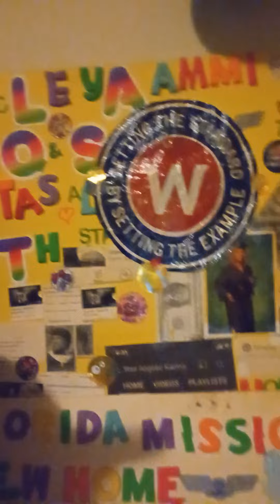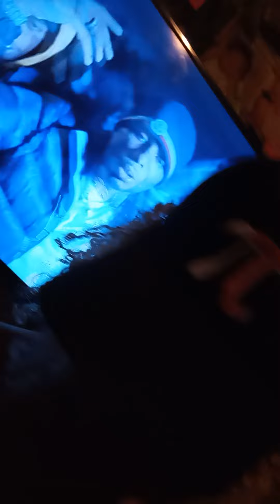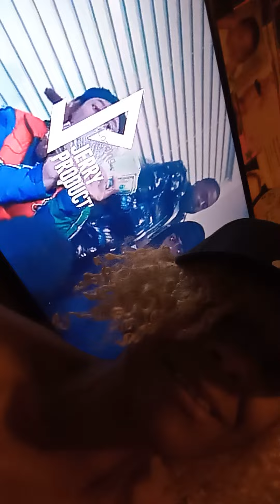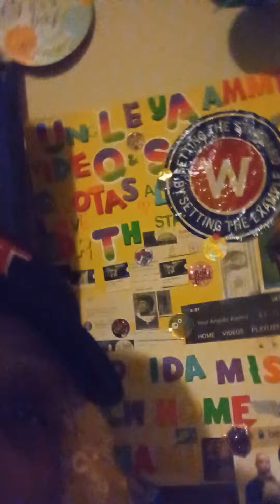Shout Out 🗣️2 Thee ‎@Foogiano‎@Pooh Shiesty Uncle Ben👽 Ammi wants to 🛸Collaborate ⚖️ 🛸⚖️🛸⚖️🛸⚖️